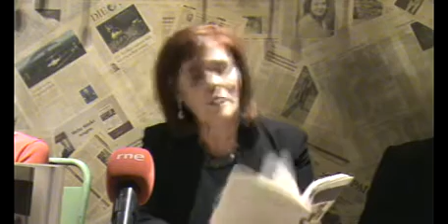Presentación de LA ESPALDA DE LA VIOLINISTA, de Teresa Gómez, en restaurante Saporem de Madrid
Presentación del libro LA ESPALDA DE LA VIOLINISTA, de Teresa Gómez, en restaurante Saporem de Madrid